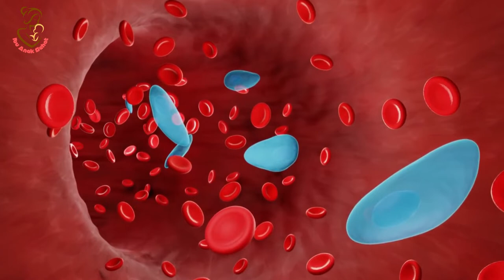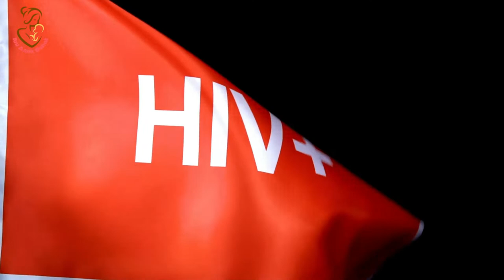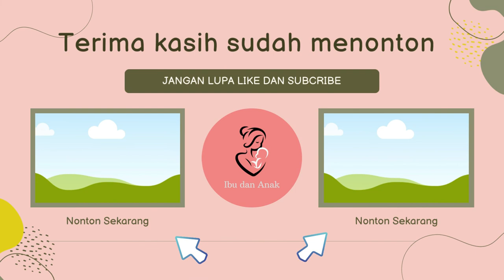Apa itu toxoplasma gondii? Apakah berbahaya bagi janin?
Di video ini kita akan membahas tentang parasit toxoplasma gondii dan apa yang akan terjadi jika sampai masuk ke tubuh ibu hamil?

Tonton sampai habis dan dapatkan jawabannya!

Dengan menggunakan informasi di channel IAS Ibu Anak Sehat, Anda telah memahami dan setuju dengan segala ketentuannya.

Semua informasi di IAS Ibu Anak Sehat merupakan informasi semata dan ditulis dengan sejujur-jujurnya. IAS Ibu Anak Sehat tidak bertanggung jawab atas kelengkapan dan ketepatan informasi tersebut.

Konsekuensi dari aksi yang Anda lakukan berdasarkan informasi di IAS Ibu Anak Sehat Anda bukan tanggung jawab channel IAS Ibu Anak Sehat.

Di blog ini terdapat tautan-tautan menuju website lain. Meski IAS Ibu Anak Sehat telah berusaha untuk mencantumkan tautan website-website paling terpercaya di bidangnya, kontennya berada di bawah kendali pemilik website tersebut. Informasinya dapat berubah sebelum IAS Ibu Anak Sehat sempat mengganti atau menghapusnya.

Oleh karena itu, IAS Ibu Anak Sehat akan segera mengganti atau menghapus informasi maupun tautan yang terbukti salah. Bantuan Anda dalam bentuk komentar atau email akan kami terima dengan senang hati.

Salam hangat,

IAS Ibu Anak Sehat